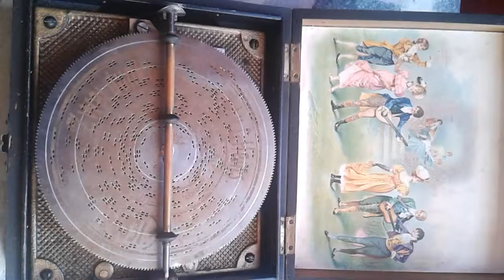Symphonion Note 28 "verlassen Lied"